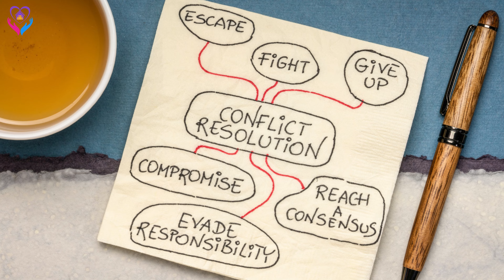How Perfecto Casa is crafting balanced lives in 2024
Join us as we close this remarkable year at Perfecto Casa. This special year-end video is not just a recap, but a heartfelt journey through 2023's challenges, achievements, and our shared growth. We reflect on the themes that resonated with us all - from self-care and financial wisdom to the essence of family well-being. Your support, every comment and story shared, has been the cornerstone of our community.

But it's not just about looking back. We're excited to give you a sneak peek into what 2024 holds for us. Think bigger projects, in-depth courses, and engaging interviews - all aimed at enriching our journey to creating 'a perfect home'. Your input is invaluable, and we invite you to suggest topics, share your stories, and continue growing with us.

As we step into the New Year, we reaffirm our commitment to you - to bring content that resonates, inspires, and connects. Your engagement means more than numbers; it's the heartbeat of our conversation and community.

Thank you for being a vital part of Perfecto Casa. Here's to a year of renewal, growth, and making every home 'a perfect home'. 🌟

🎵 Outro: Experience the comfort and warmth of our brand with a soothing instrumental outro, complete with our signature Perfecto Casa visuals. Remember, you're always at home with us.

Perfecto Casa: Guiding you towards a fulfilling and balanced life.

Let's make a perfect home!